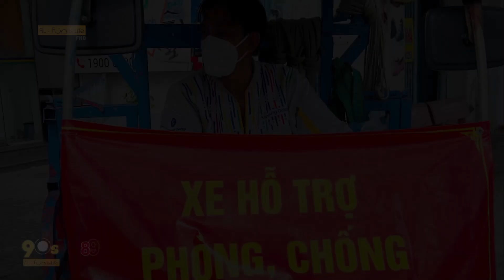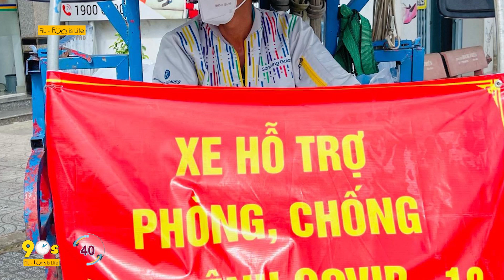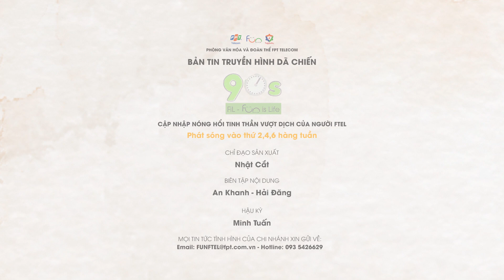BẢN TIN TRUYỀN HÌNH DÃ CHIẾN | #23 – NGƯỜI FTEL CÙNG NHAU KẾT NỐI AN TOÀN, LAN TỎA YÊU THƯƠNG | FiL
BẢN TIN TRUYỀN HÌNH DÃ CHIẾN | CẬP NHẬT NÓNG HỔI TINH THẦN VƯỢT DỊCH CỦA NGƯỜI FTEL.

Số 23 – NGƯỜI FTEL CÙNG NHAU KẾT NỐI AN TOÀN, LAN TỎA YÊU THƯƠNG | FiL

💥 Trung tâm kinh doanh SG11 phối hợp chính quyền địa phương trao quà cho người dân trong khu phong tỏa
💥 FTEL cả nước hướng về tuyến đầu chống dịch
💥 FTEL Hải Phòng tổ chức cuộc thi online FTEL Hải Phòng trong tôi

Bản tin truyền hình dã chiến là chuyên mục mới của FUN is Life với mục đích cập nhật các tin tức, tình hình các chi nhánh, đơn vị, các hoạt động Văn hóa & Phong trào trong thời kỳ dịch bệnh Covid-19 bùng phát mạnh mẽ trên cả nước.